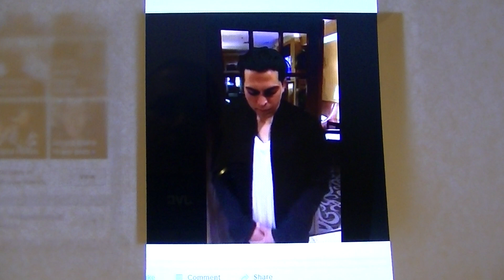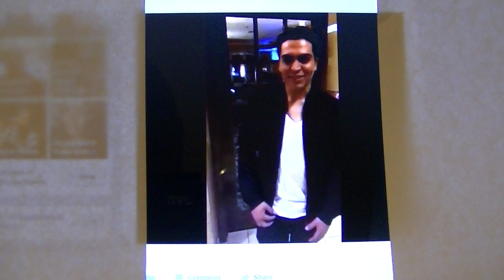Miracle Testimony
Young Man with a deformed foot, healed by Jesus!